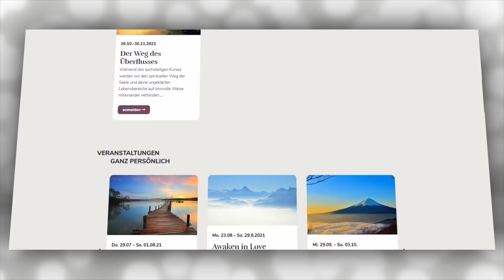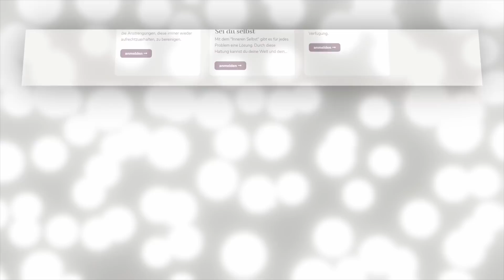70 Ein Kurs in Wundern EKIW | Meine Erlösung kommt von mir. | Gottfried Sumser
Unsere Verwirrung kommt von den bindenden Wegen des eigenen Denkens bis jetzt. Es sind deine Gedanken, die dich leiden lassen. Wenn du also die Freiheit wählen willst, musst du auch die Freiheit von deinen Gedanken wählen. Aus diesem Grund ist Jesus gekommen. Er ist hier und hält deine Hand, um dich von den Fesseln zu befreien, dich aufzurichten und stattdessen in Freude und Dankbarkeit zu leben.